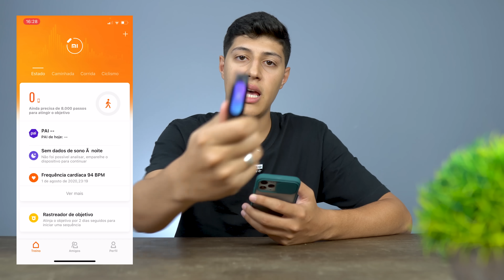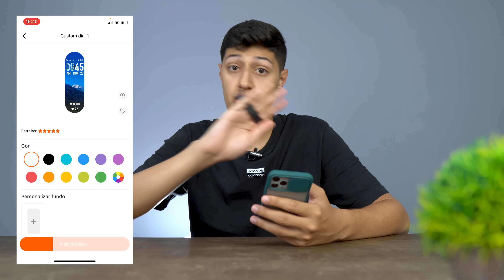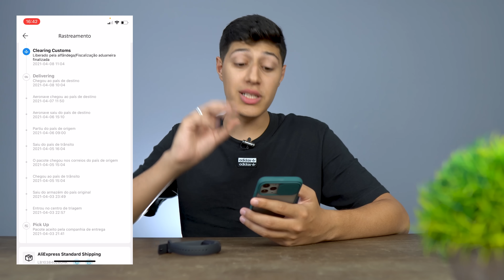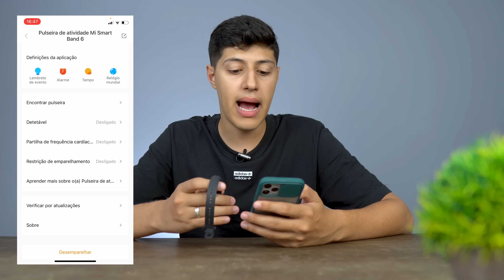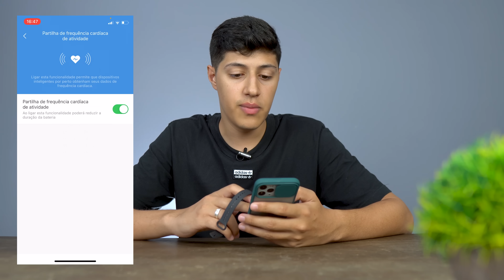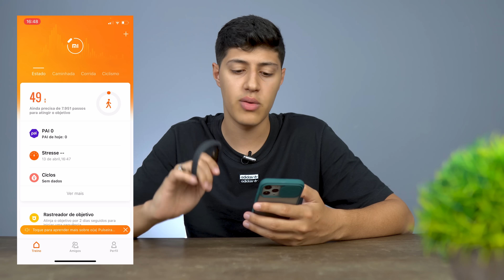CHEGOUU! XIAOMI MI BAND 6 com TELA GIGANTE! PRIMEIRO UNBOXING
Mi band 6

Nesse vídeo vamos fazer o unboxing da xiaomi MiBand6 umas das smartband mais aguardadas de 2021, que vou uma grande evolução quando se trata de design e também esta com mais funções e exercícios!